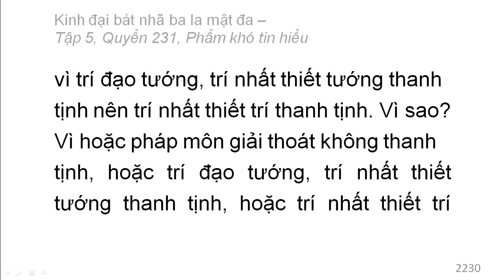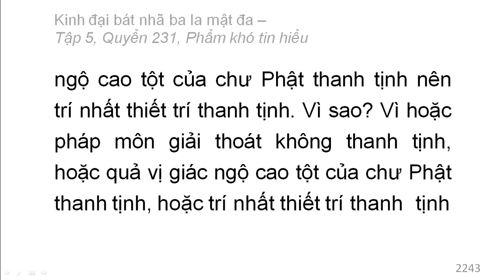600 quyển Kinh Đại Bát Nhã Ba La Mật Đa: Quyển .../600 (tiếp) (đọc lần 2)